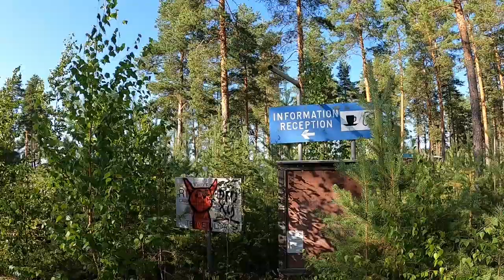Kuopion kiehtovat takapihat: Ritoniemi - rapistuva riviera 20.8. 2022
"Kuopion Vehmersalmella sijaitseva Ritoniemi uinuu omassa rauhassaan. Alueella on vahva matkailuhistoria, mutta viime vuodet ovat olleet hiljaiseloa ja rakennukset ränsistyvät vuosi vuodelta.

Ritoniemen lomakylä eli kulta-aikaansa 1970- ja 80-luvuilla. Tuolloin lomalaiset yöpyivät mökeissä ja teltoissa. Karavaanareitakin kävi ja Ritoniemeen oli jopa suora laivayhteys Kuopiosta.

Ritoniemi oli takavuosina veneilijöiden suosittu päiväkohde. Veneen sai tankattua ja myös ruokahuolto toimi ravintoloiden pyöriessä. Ritoniemessä pidettiiin myös tansseja ja lavalla kävi koviakin iskelmänimiä.

Lapsille ykkösjuttu oli valtavan pitkä hiekkaranta. Ritoniemen matalassa rannassa kelpasi harjoitella uintitaitoja."